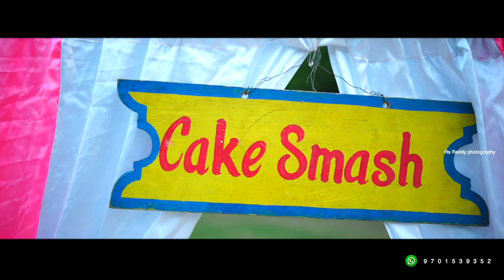ARUNIMA 1ST BIRHDAY TEASER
RS Reddy Photography Hanamkonda,Hyderabad
wedding Photography
Pre Wedding Shoots
Pre Birthday Shoots
Cadid Photography
Cinematic Video Available